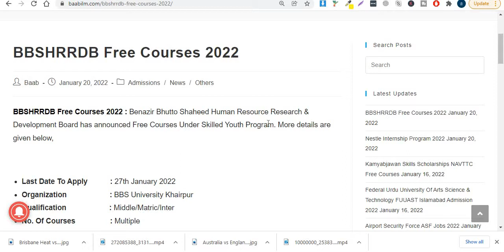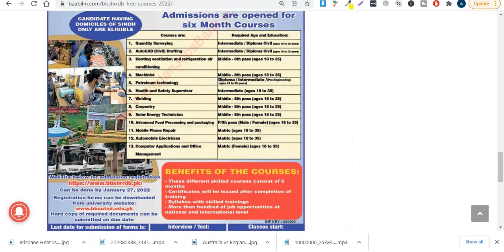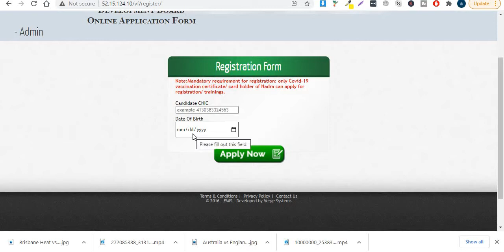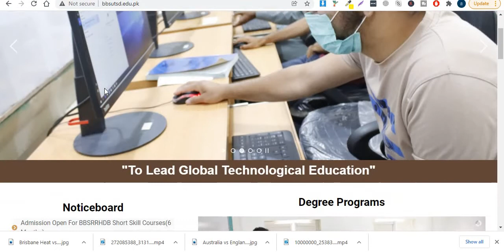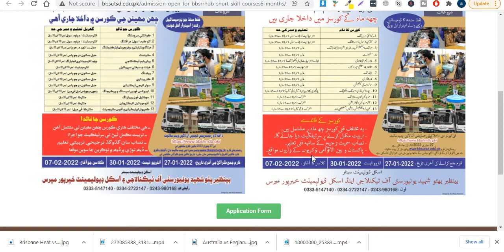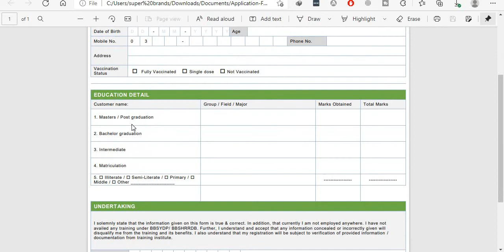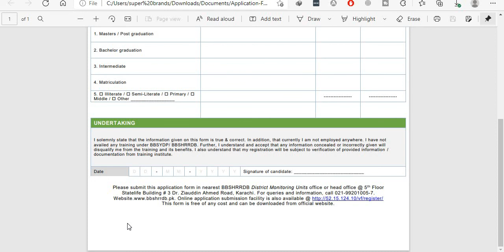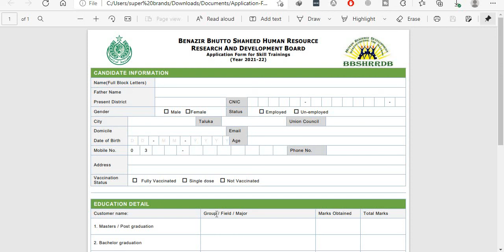BBSHRRDB Free Short Courses 2022 | Stipend 5000/Month | How to Apply Online or by Post